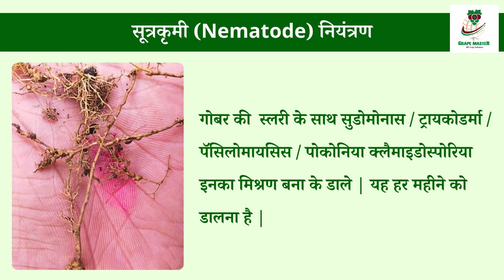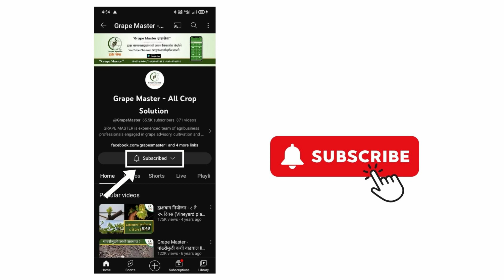अनार की खेती में सूत्रकृमी का प्रादुर्भाव ..! आज ही करें #100% नियंत्रण .!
धन्यवाद ...